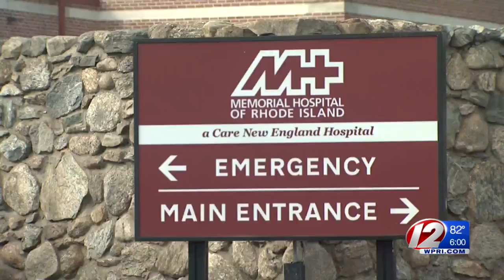State OKs Memorial Hospital cuts; adds ‘patient-focused’ conditions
RIDOH Director Dr. Nicole Alexander-Scott approved the company’s proposal to move services to both Kent and Women & Infants hospitals, but also added a list of “patient-focused” conditions officials argue will ease the transition.